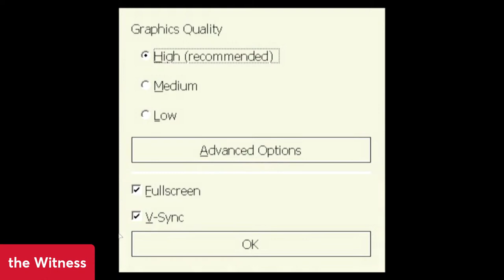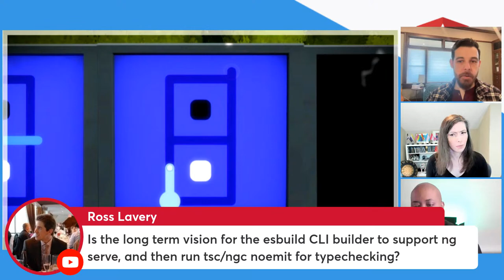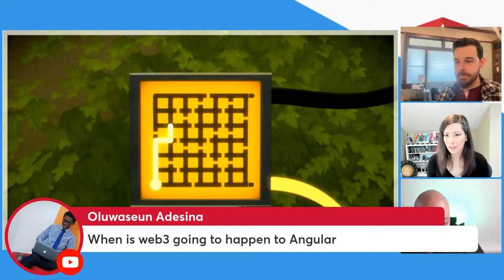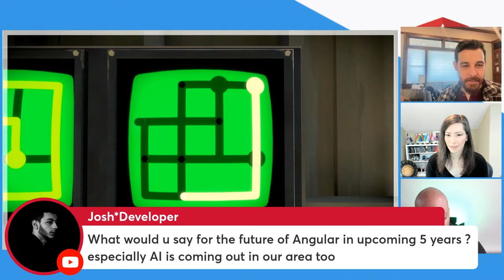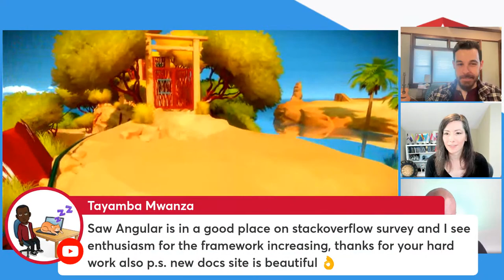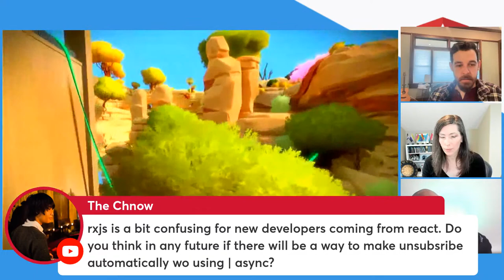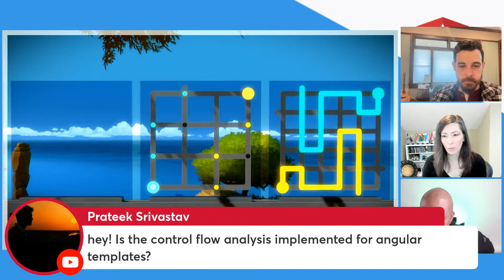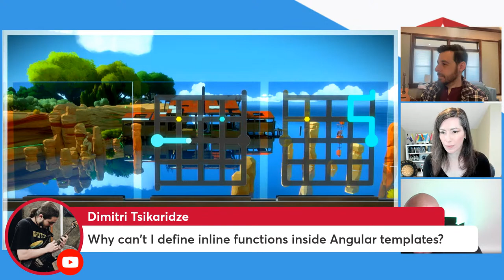Playing Games and Q/A with the Angular Team | December 2022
Angular Community your favorite game stream hosts Mark and Jeremy are back for an end-of-year stream featuring the "People's Champ" Jessica Janiuk!

We'll take a few moments to reflect on the stream for 2022, think about how we can grow the stream in 2023 and most of all, play some games!